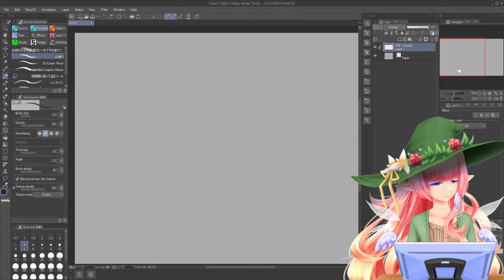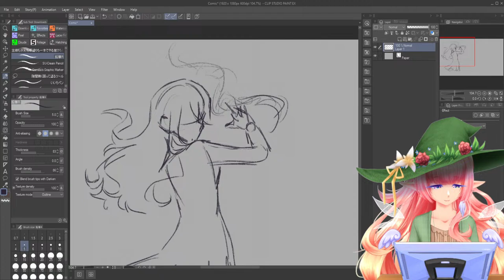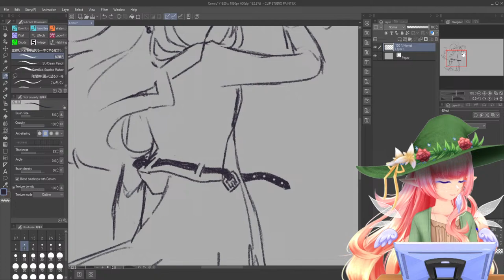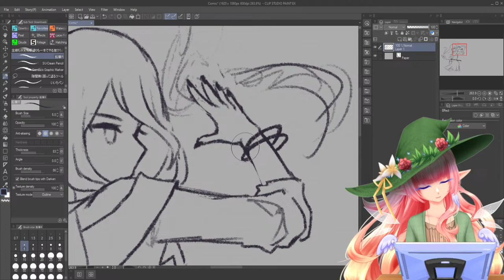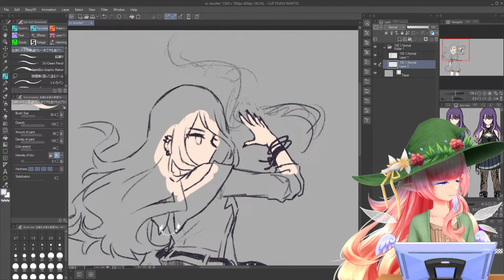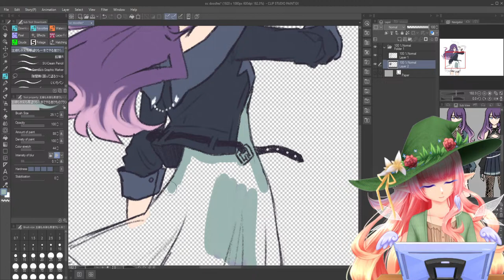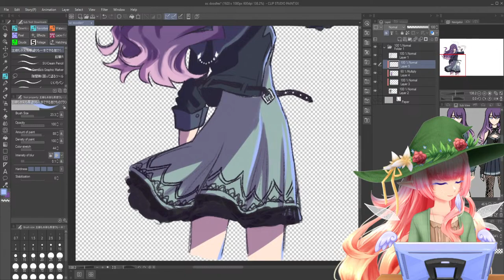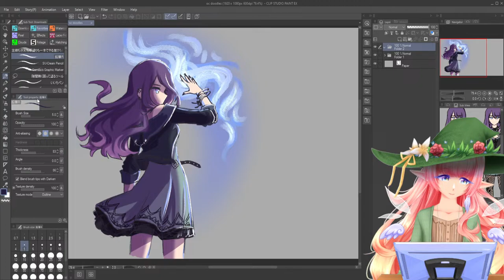Art Friday ♡ Let's make some doodles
~{ Schedule }~ ♡

Monday and Friday
11 am gmt+2 (sweden time)

All available commands to use in chat are listed at the bottom of the description ^v^

~{ Commands }~
!cookies - check how many cookies you have
!give (User) (Amount) - Give another person in chat some of your cookies ♡
!lurk - Let the chat know that you're hanging out in the stream UvU
!save - remind me to save whatever project/game we're in
!hug __ - give a hug to whatever/whoever you want
!tea - grab a cup of (virtual) tea
!gamble (Amount) - Grab the cookie jar, but will you gain or loose cookies?
!spoiler - Let everyone in chat know that we're currently playing something blind, so no spoilers please
!adventure - Start an adventure party, other people may join you in a DnD style quest for treasure (cookies). It's up to chance if you succeed or not
!birb - summon a small birb to join the stream (Feel free to specify if it's happy birb or sleepy birb joining ^v^)